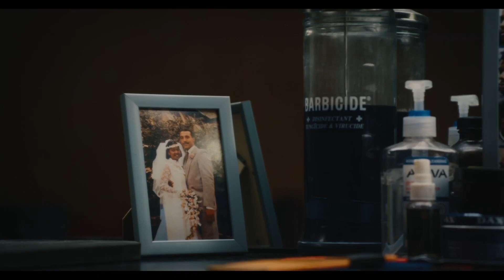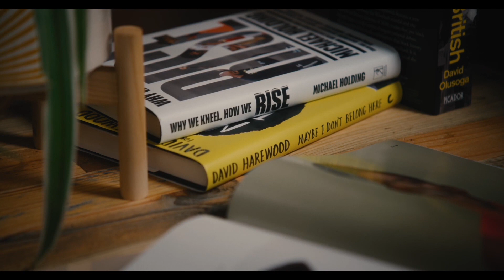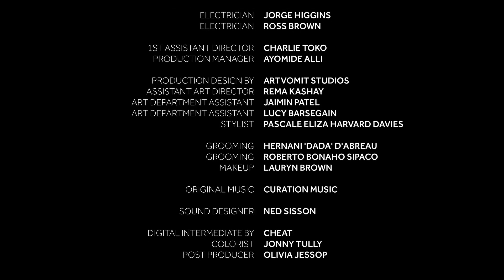Love Languages Stories From A Barbershop Netflix Dir Jason Osborne 1080p with 25fps small